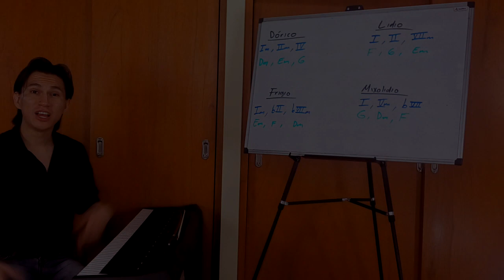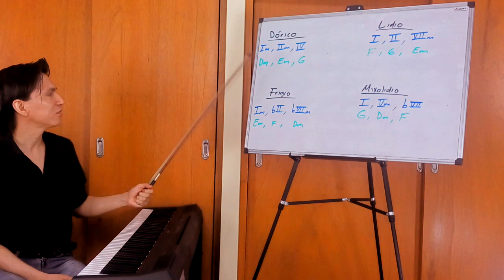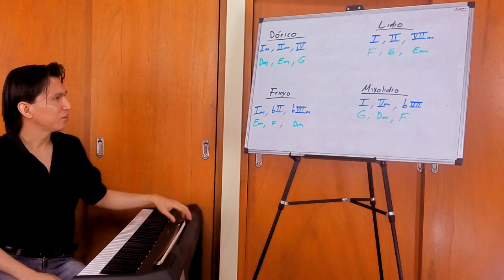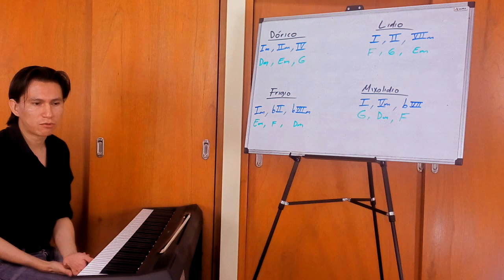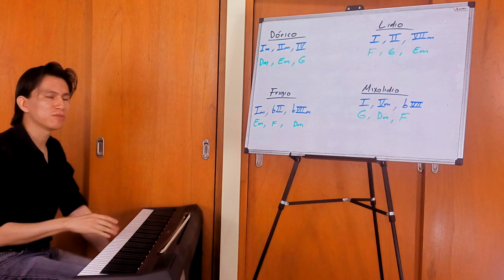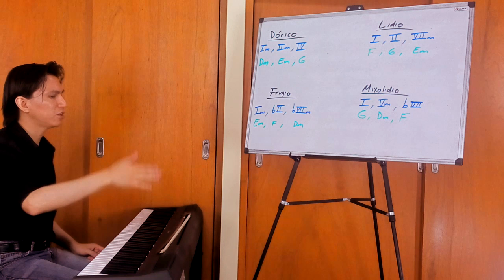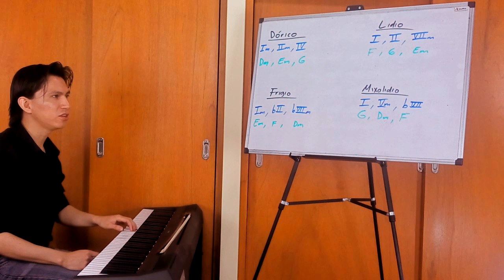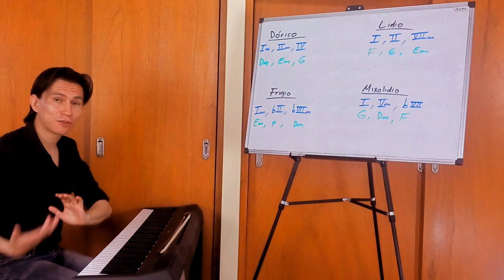Teoría 64 - Ejercicio con modos griegos armonizados_ Parte 1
Primera parte del video: Ejemplos de como armonizar los modos dórico, frigio, lidio y mixolidio usando sus acordes característicos.

/EnriqueCruzSoy

/l.enriquecruz